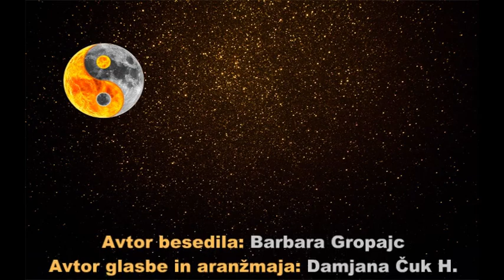Skupina AMOR - Kakor luna & sonce sva MI2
Kakor luna in sonce sva, midva je nov singl Skupine Amor v sodelovanju z Barbaro Gropajc, ki je poleg prijetnega vokala prispevala tudi odlično besedilo. V kratkem bo za pesem nastal tudi videospot.
Avtor besedila: Barbara Gropajc
Avtor glasbe in aranžmaja: Damjana Čuk Hovelja
Avdio produkcija: Skupina Amor